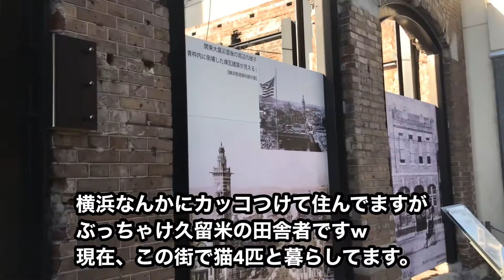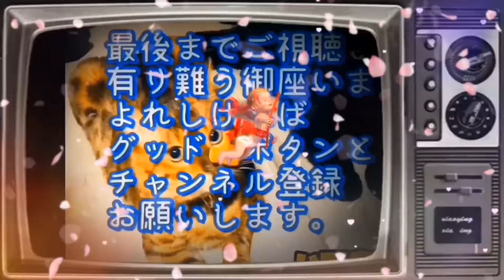No.0146【変な猫おじさんの朝焼けポエム(横浜後編)】